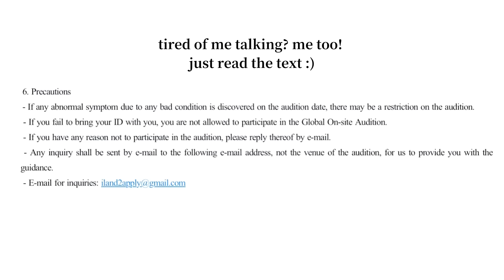I PASSED Mnet's I-LAND 2 Audition?!? Storytime of auditioning for Mnet's I-Land 2 audition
I PASSED Mnet's I-LAND 2 Audition?!? Storytime of auditioning for Mnet's I-Land audition,I PASSED Mnet's I-LAND 2 Audition?!?